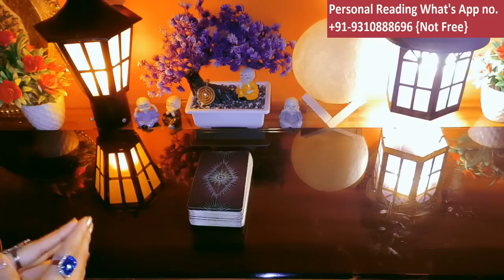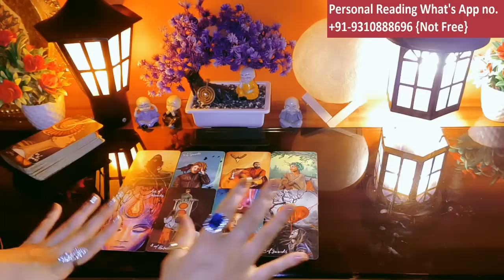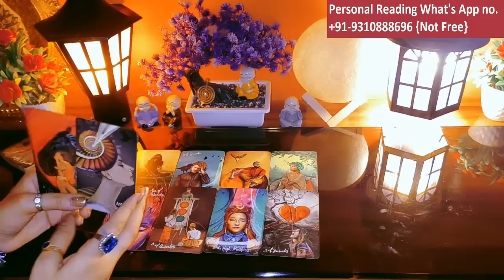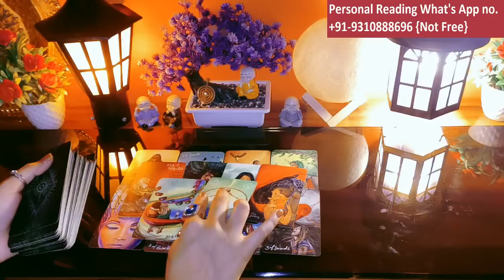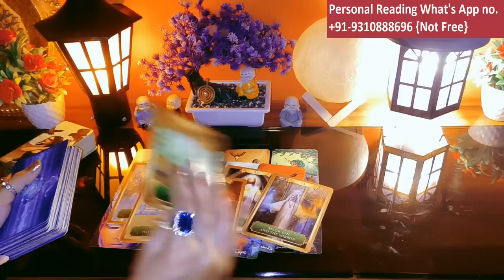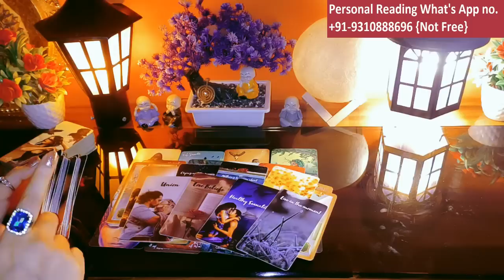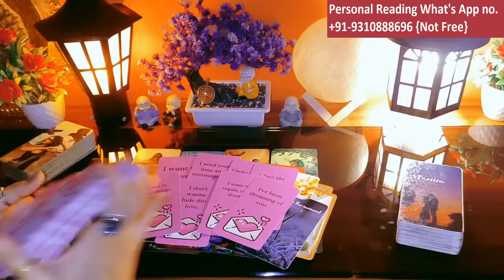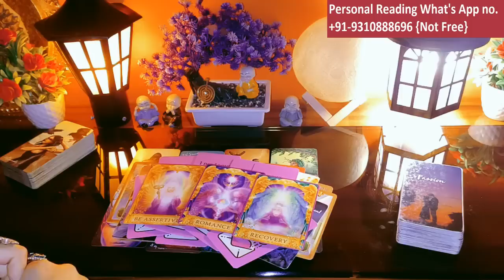💦THEIR TRUE CURRENT FEELINGS FOR YOU💘BAHUT PARESHAN HAI WO 😣Kya Soch Rahe Hai Woh💦Hindi Tarot